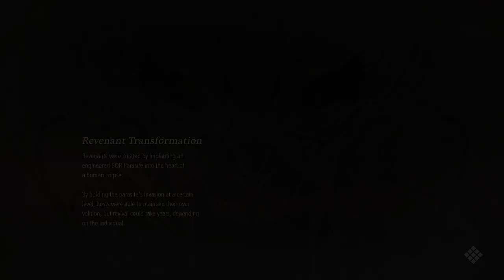[Joseph Anderson] Code Vein Part 1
Streamed 01/10/2019

Original Stream Name : Checking oot Code Vein. We'll either play this some more or Surge 2. Goose Game too Streams are Tuesday / Wednesday / Thursday. 1 PM EST.